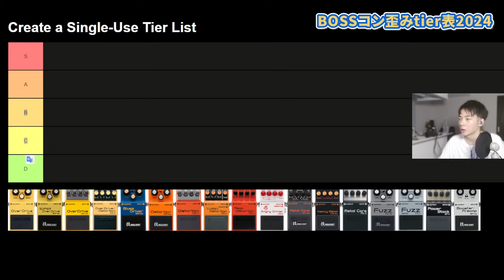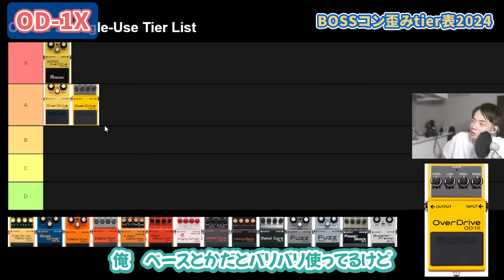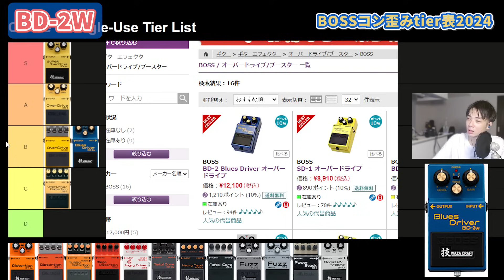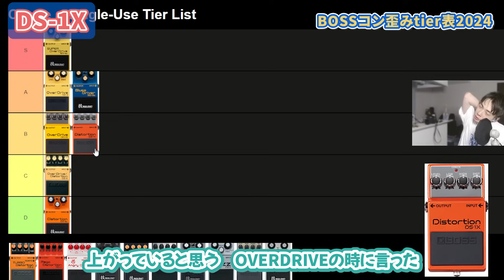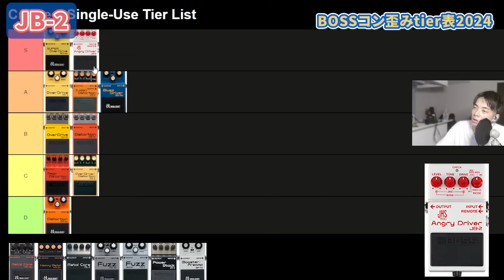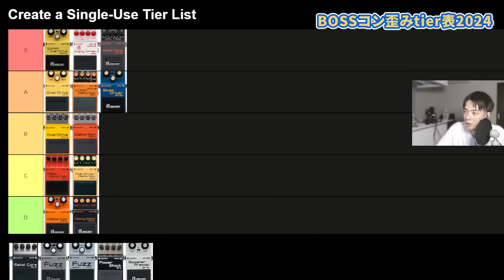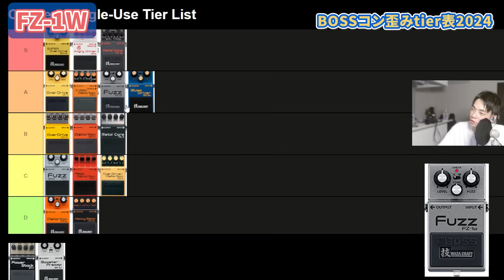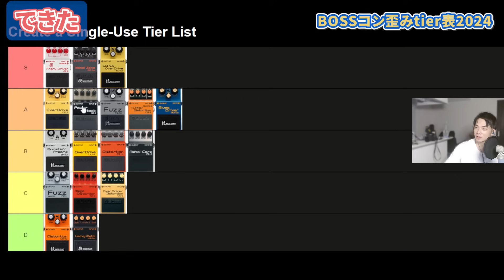【決定版】BOSS歪みコンパクトエフェクターtier表【2024最新】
BOSSほんま好き

0:54 OD-3
1:37 SD-1W
4:14 OD-1X
7:08 OS-2
9:08 BD-2W
14:13 DS-1W
16:53 DS-1X
18:53 DS-2
21:02 MD-2
22:24 JB-2
25:04 MT-2W
26:39 HM-2W
30:18 ML-2
32:14 FZ-5, FZ-1W
36:24 ST-2
37:57 BP-1W